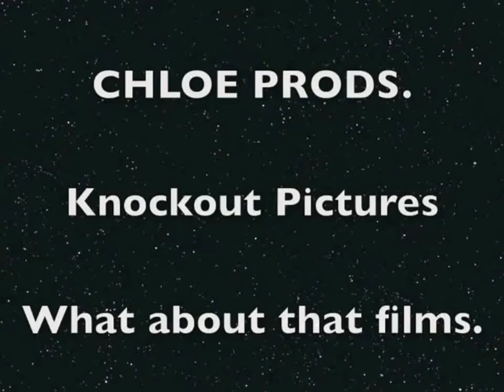April 25, 2020